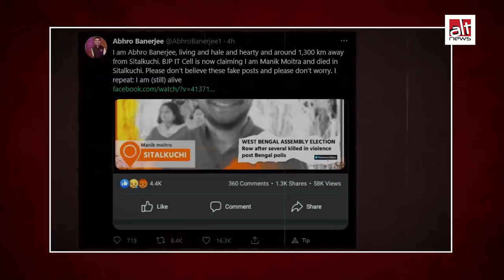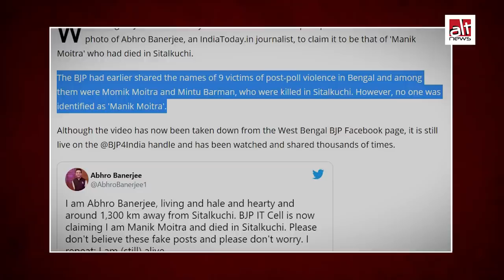West Bengal Violence : BJP ने मारे गए कार्यकर्ता के नाम पर लगाई India Today के पत्रकार की तस्वीर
BJP West Bengal used India Today journalist Abhro Banerjee’s picture claiming he was Manik Moitra, a BJP supporter, who was allegedly killed in the political violence that ensued in Sitalkuchi.